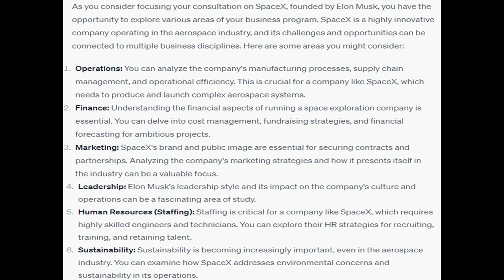Focus on a challenge or opportunity for the company and connect it back to some of main categories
Focus on a challenge or opportunity for the company and connect it back to some of main categories of study in your business program.    What area do you anticipate will be the focus of your consultation and how can you apply the knowledge and skills that you've obtained throughout your business program? (e.g., finance, operations, leadership, marketing, human resources [staffing], etc.)  Provide a substantive response to one or more of your classmates. You are encouraged to ask questions to help each other in refining this part of your assignment.  The Company You Chose was SpaceX founded by Elon Musk